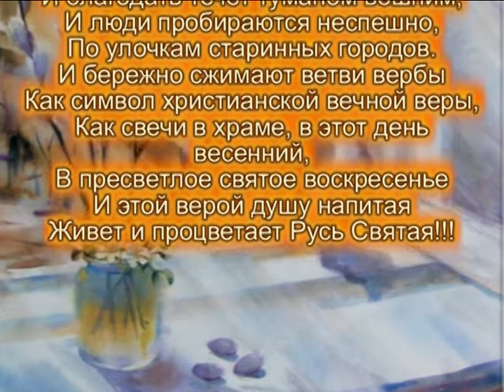Вербное воскресенье в старинных открытках и рисунках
Удивительно милые и добрые открытки...
И обходились же люди без фотошопов :)